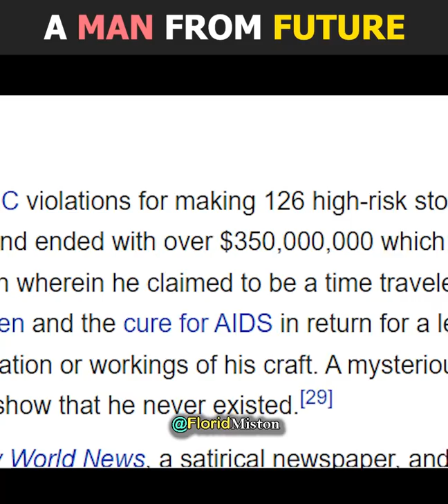Man Came From Future & Disrupted Stock Market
A man from 250 years from future came to present and showed some unbelievable time travel that probably turned true.

by Florid Miston